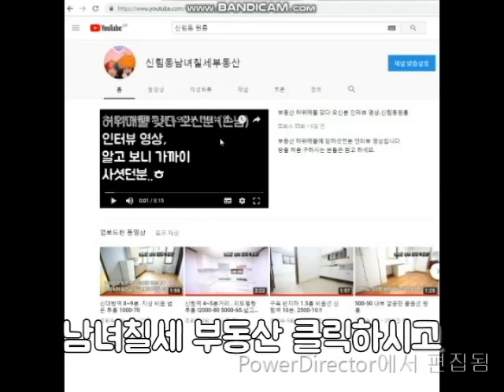신대방역 5~600M 2룸 전세 2억 대출가능